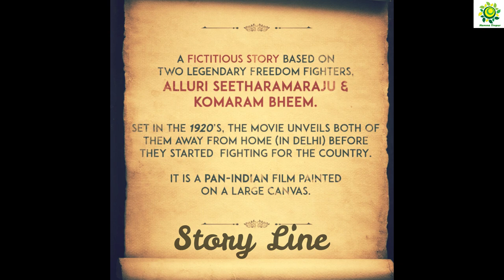SS Rajamouli RRR Movie Story & Cast - July 30th 2020 Release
RRR is an upcoming Telugu Historical fiction film.Scripted and Directed by S. S. Rajamouli. It stars N. T. Rama Rao Jr., Ram Charan, Alia Bhatt and Ajay Devgn.

The film is made on a budget of ₹400 crore.

    N. T. Rama Rao Jr. as Komaram Bheem
    Ram Charan as Alluri Sitarama Raju
    Alia Bhatt as Sita
    Ajay Devgn
    Samuthirakani
    Daisy Edgar-Jones